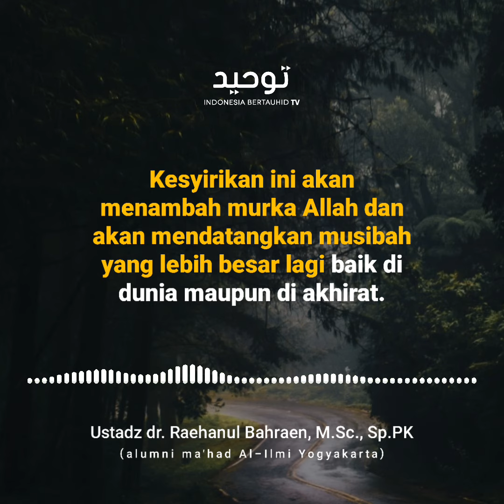Video 1 Menit: Musibah Yang Lebih Besar Dari Wabah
Barakallahu fiikum.

Facebook dan instagram @indonesiabertauhidofficial